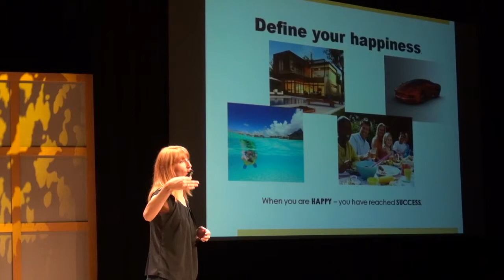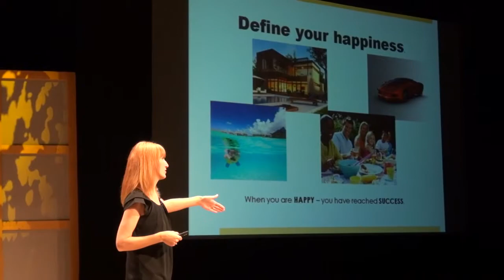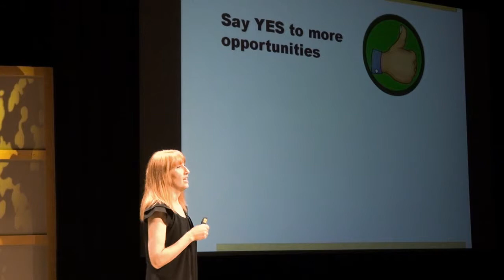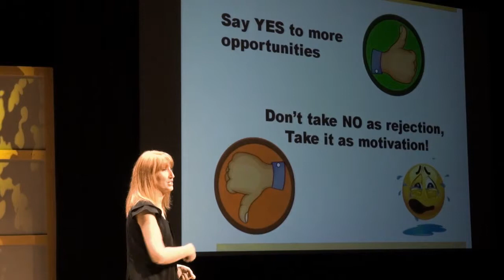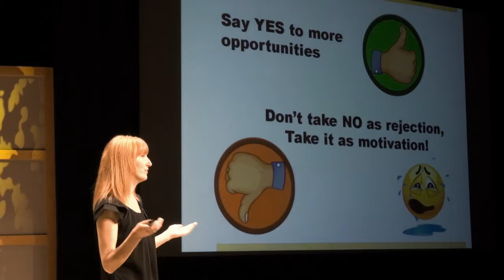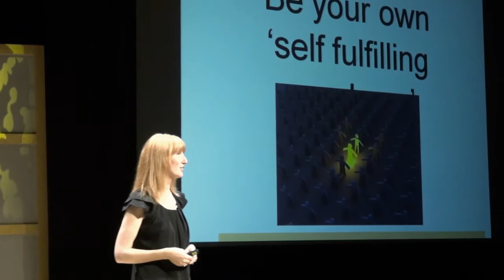Laura Berg - SIPOfoundation Conference 2013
SIPOfoundation presents Laura Berg